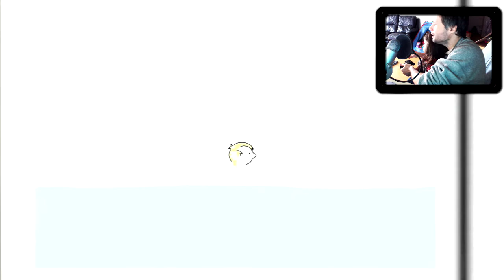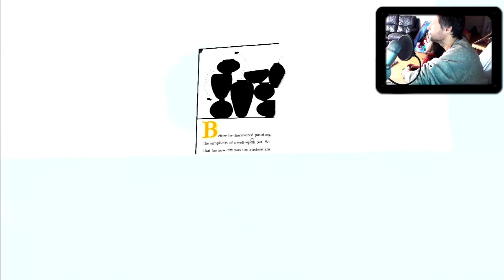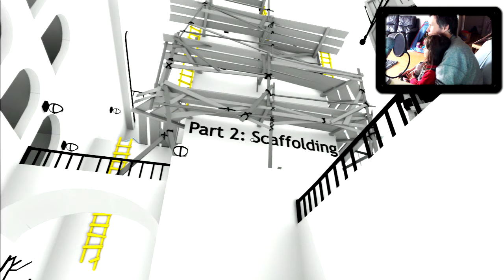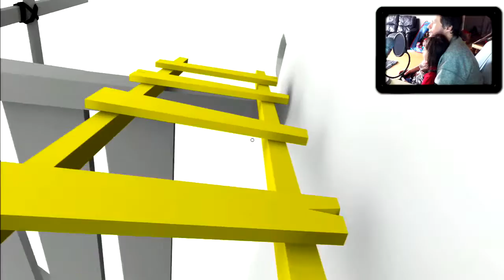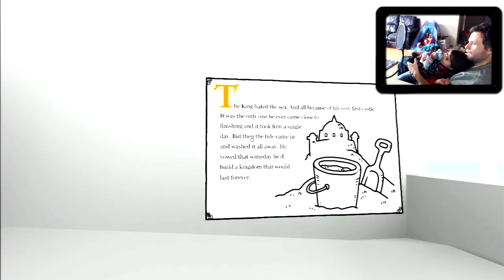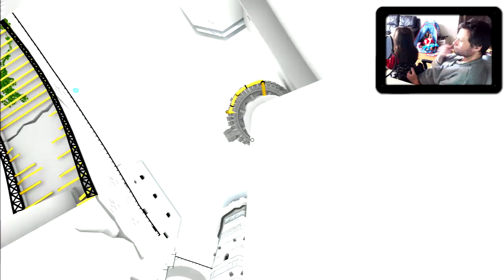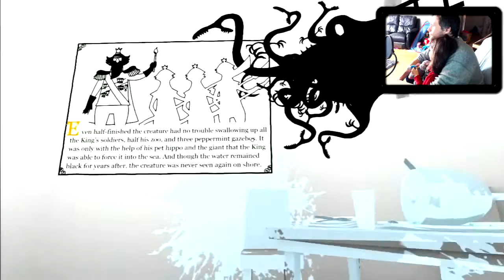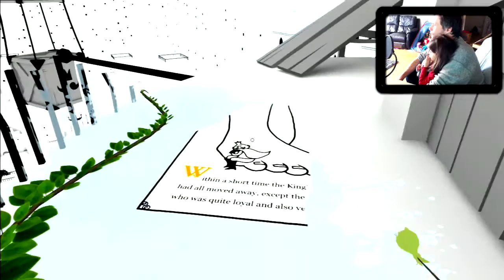THE UNFINISHED SWAN #2 - CAP 2 - PEQUENO DO TAMANHO DE UM GIGANTE - Gameplay em Português PT-BR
Vídeo gameplay do jogo THE UNFINISHED SWAN, disponível para PS3, PS4 e PS VITA.